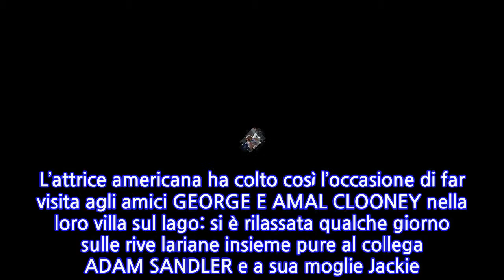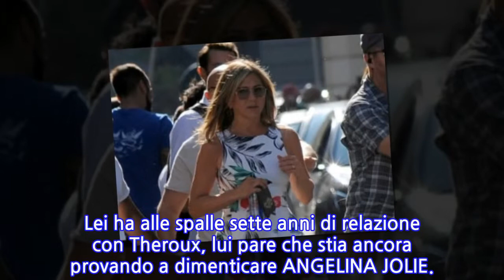Jennifer Aniston, Brad Pitt può aspettare: «Ora pensa solo al lavoro»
Neanche il tempo di immaginare come sarebbe un reale ritorno insieme di JENNIFER ANISTON e BRAD PITT che dagli STATI UNITI arriva già la versione definitiva. Su _People_, infatti, una fonte vicina all’attrice ha rivelato che lei adesso «è concentrata SOLTANTO SUL SUO LAVORO e non pensa agli appuntamenti con altri uomini». Ad ogni modo, la storia con JUSTIN THEROUX pare definitivamente archiviata: «Non parla più di lui», aggiunge l’insider, «fa la sua vita senza preoccuparsi di altro».